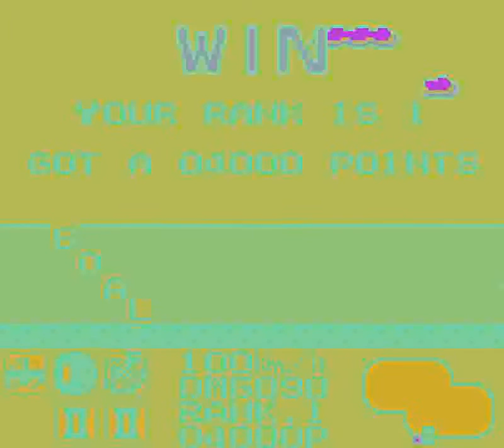Monster Truck (GB) - Stage 5: Car Crush & Jump (60fps HD)